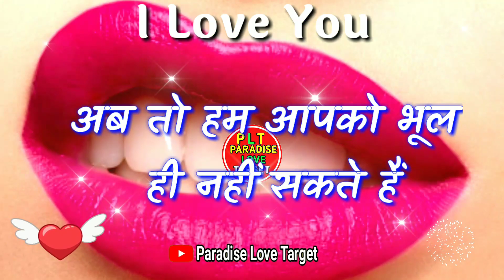Ek pal nahin rah sakte tumhare Bina🌹pyar mohabbat shayari🌹love shayari status🌹romantic love shayari